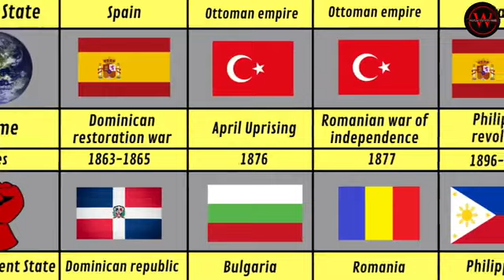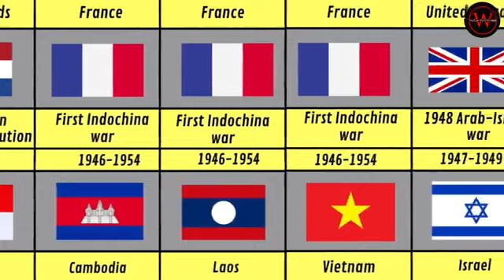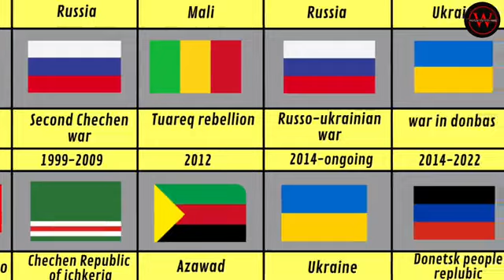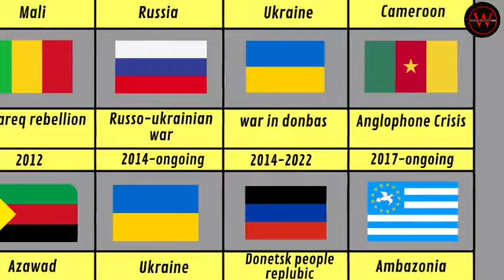This is a list of wars of independence | World Data Info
In this channel We present videos on all kinds of data which includes General Knowledge, History, Technology, Education, Business, Economics and many more. The goal is to add insight to the audience. The data we produce comes from various trusted sources, and of course it has been researched by our team. Hope you enjoy our content.

souce : images/data Wikipedia